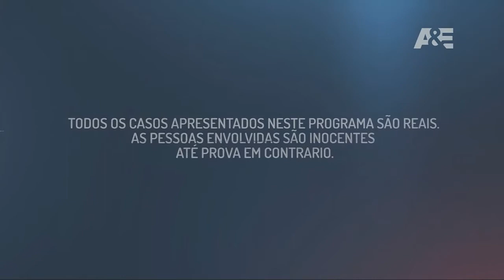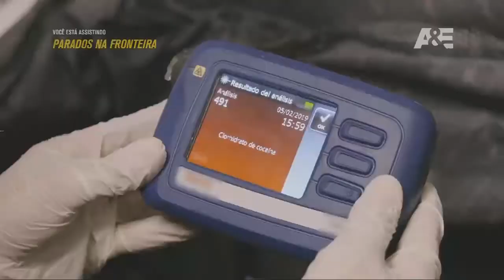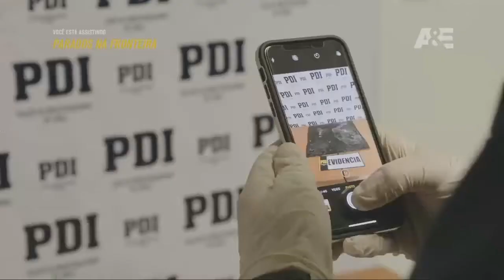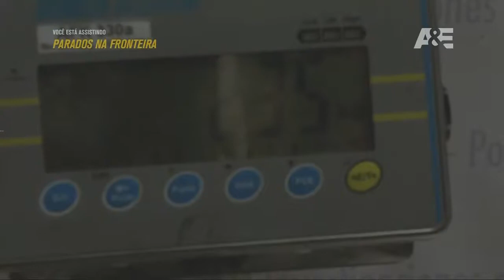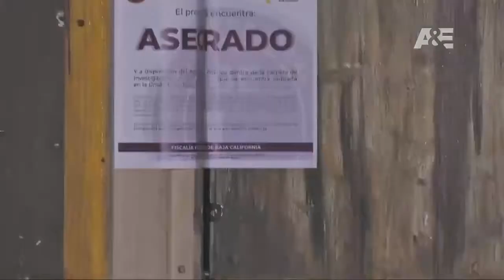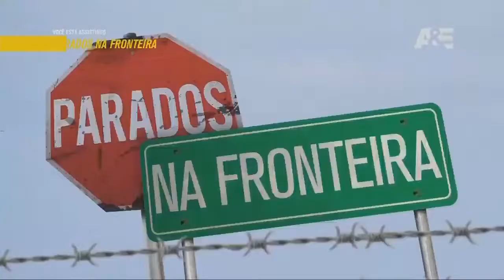Parados Na Fronteira - Comercio Ilegal Na Fronteira